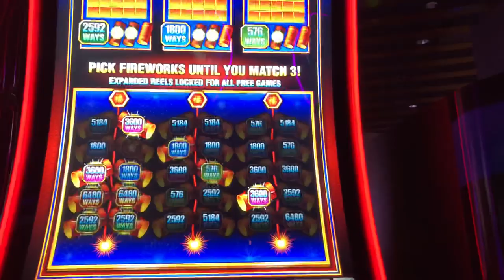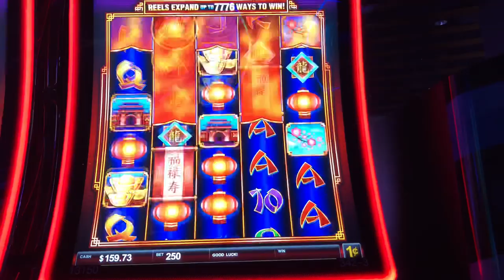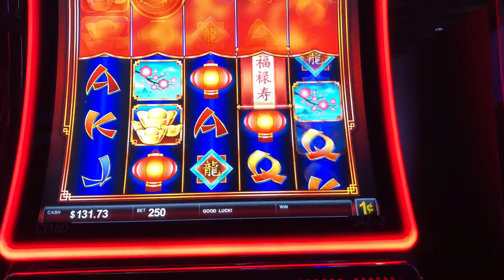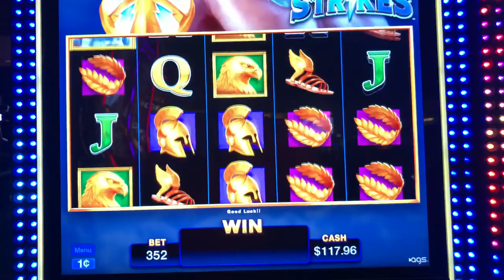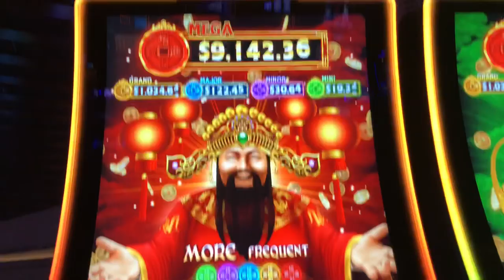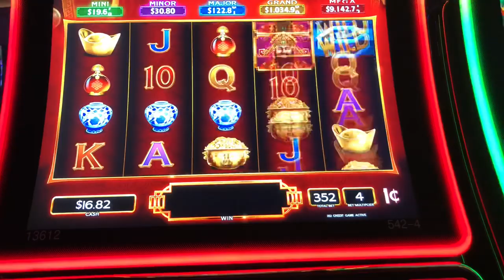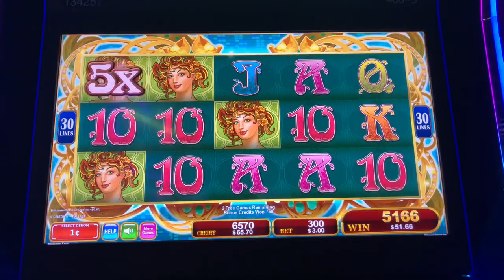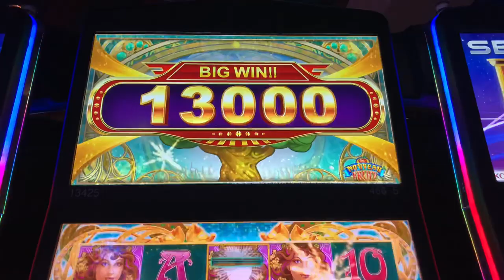✈️ Let's Travel Episode!: I CRAVE A BONUS! 🎰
Featured Slots: Quick Hit Ultra Pays + Jinse Dao + Olympus Strikes + Reel Riches + Nouveau Fruit Big Win

Log In with Your Gmail account or create one. To comment😃It’s Free👍🏻 Be Part of our Traveler Family!

You can also join our special Facebook YouTube Slots Group

If you want to SEE MASSIVE WINS!

➊ Don't think of gambling as a way to make money
The venue is using gambling to make money. It's not designed to work the other way around. Over time you will give away more money than you receive! Think of gambling as an entertainment expense – just like buying a movie ticket.

➋ Only gamble with money you can afford to lose
Gamble within your weekly entertainment budget, not with your phone bill or rent budget.

➌ Set a money limit in advance
Decide how much you can afford to lose before you go to play. When it's gone – it's over! If you win, you've been lucky, but don't be disappointed if your luck doesn't continue.

➍ Set a time limit in advance
It's easy to lose track of time when you're gambling. Set a time limit or alarm, and when time's up – quit! Odds are that the more time you spend gambling, the more money you will lose.

➎ Never chase your losses
If you lose your set money limit and then try to win some of it back before you leave, then you haven't really set a money limit. Chasing your losses will usually just lead to bigger and bigger losses.

online casino, stream, casino, snatch, roshtein, casinodaddy, casino daddy, easy money, earning, slotv, slots, online slots, slot, win, poker,
highroll, bonus, gambler, gambling, vegas, slot machine, make money, earn money, live stream, bet, bets, roulette, blackjack, jackpot, big win
casinogrounds, biggest wins of the week, jammin jars, biggest casino win